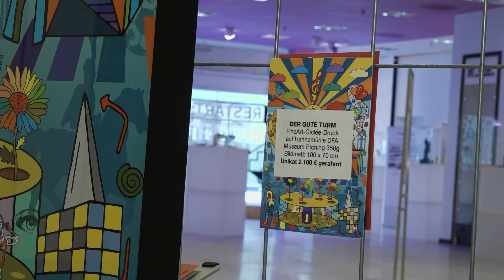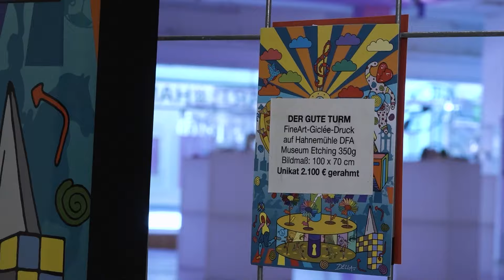Der gute Turm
75 Jahre alt, 141 Meter hoch und mitten im Herzen Hannovers gelegen. Der VW-Tower gehört für viele zum Stadtbild Hannovers wie das Ernst-August-Denkmal und das Anzeigerhochhaus. Doch damit könnte es bald vorbei sein. Denn er soll abgerissen werden. Dass damit nicht alle einverstanden sind, zeigt die Initiative "Der gute Turm". Jakob Engel hat sich einen Rettungsversuch angeschaut.

0511 – täglich um 18:45 Uhr auf h1

 Redaktion: Jakob Engel
 Kamera: Fine Feuerhahn
 Schnitt: Kimberly Joan Diekmann, Immanuel Buchwitz